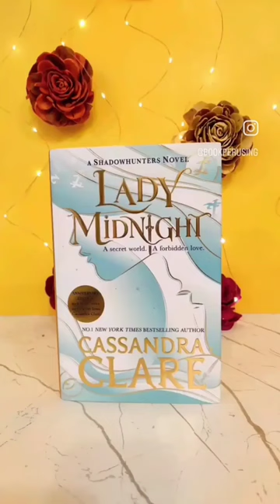and heleneaquilla are definitely a 15!😍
Honestly an armour and a sword would make anyone a 15 but especially these three!😍
★ Emma Carstairs from The Dark Artifices by @cassieclare1
★ Annabeth Chase from Percy Jackson and the Olympians by Rick Riordan
★ Helene Aquilla from The Ember in the Ashes by @sabaatahir
Q: Which female character is definitely a 15?